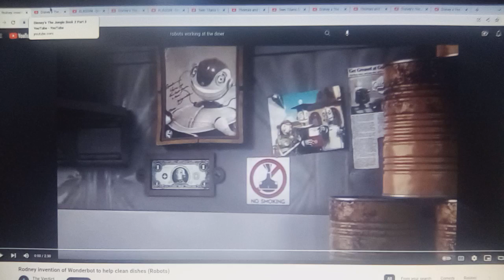All Stars (Robots) Part 3 Working At The Diner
Story: Mowgli, now grown up, is working at Diesel 10's diner. One day, he shows off Starfire, the alien princess to make Aladdin's job easier, but Starfire gets scared by Diesel 10 and makes a mess!

Cast:
Aladdin As Herb Copperbottom
Guido (Cars) As Fire Hydrant
Scrat (Ice Age) As Dog
David Edwards (@lightningdavid600) As Herb's Neighbor
Jasmine (Aladdin) As Lydia Copperbottom
Roshan (Ice Age) As Baby Rodney Copperbottom
Ranjan (The Jungle Book 2) As Young Rodney Copperbottom
Tigger (Winnie The Pooh) As Bigweld
Piglet (Winnie The Pooh) As Tim
Starfire (Teen Titans Go) As Wonderbot
Mowgli (The Jungle Book) As Rodney Copperbottom
Diesel 10 (Thomas And The Magic Railroad) As Mr Gunk